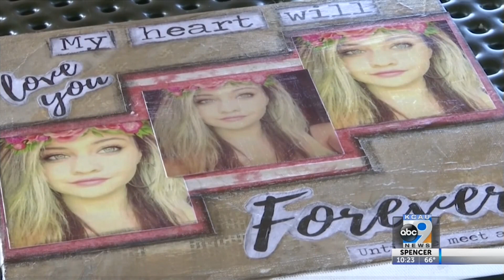Mom Saves 5 Lives With Daughter's Organ Donation